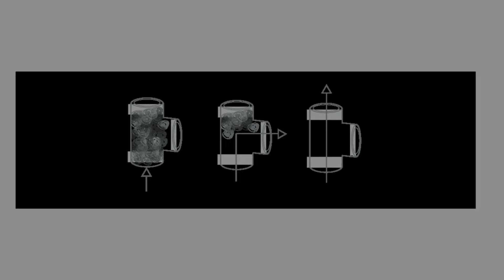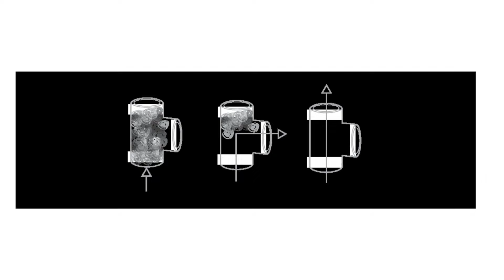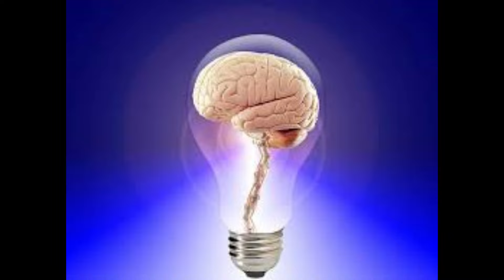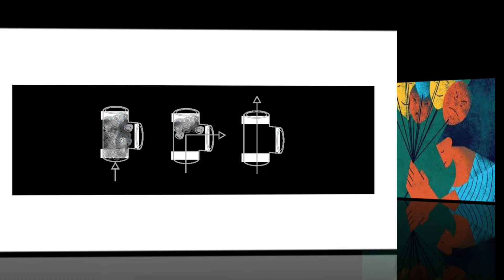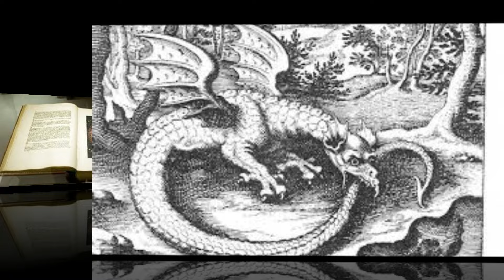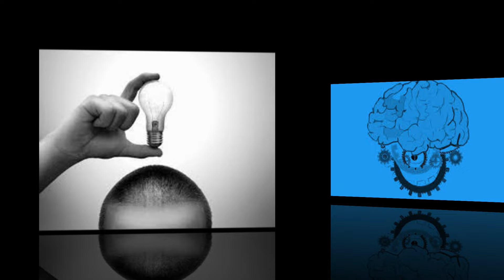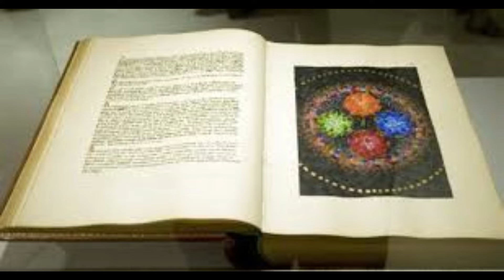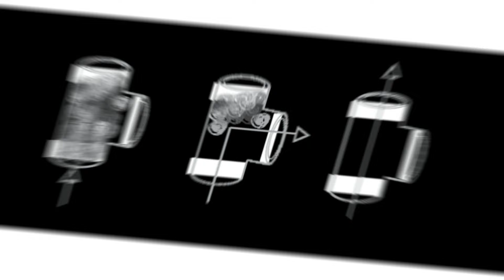CONSTELACIONES FAMILIARES CONFLICTO DE LEALTADES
Conviértete en miembro de este canal para disfrutar de ventajas:
CONSTELACIONES FAMILIARES CONFLICTO DE LEALTADES. al subrayar los aspectos sistémicos relacionales de la patogenicidad no pretendemos desconocer la validez de la psicopatología individual o las consideraciones interaccionales normativas estos dos ámbitos tradicionales del conocimiento ofrecen aportes suplementarios del enfoque sistémico relacional y profundo de la salud y la disfunción tampoco pretendemos proponer otra serie de juegos a los que juega la gente entendemos que los libros mayores éticos se encuentran en un nivel más profundo de determinación existencial que los juegos Aunque la opción de practicar estos juegos es un importante aspecto de lo que entendemos por dependencia óntica entre personas interrelacionadas en forma

2°. ✓ Dale Click a la campanita, elegí: GUARDAR TODAS LAS NOTIFICACIONES DE ESTE CANAL 👈 Mi facebook